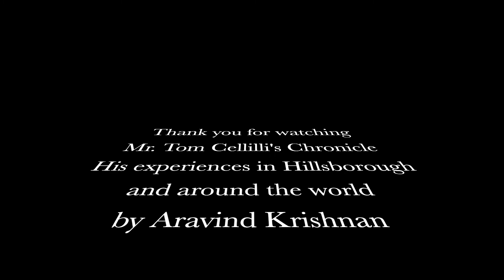Hillsborough Through Our Eyes Tom Cellilli Interview